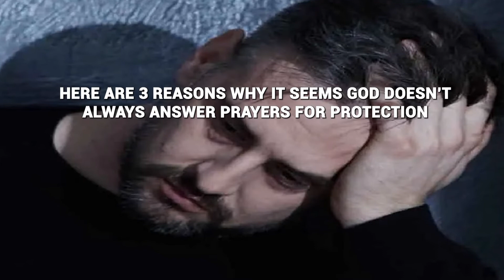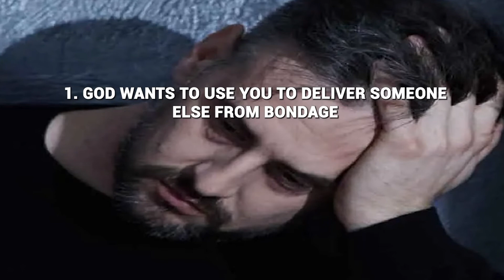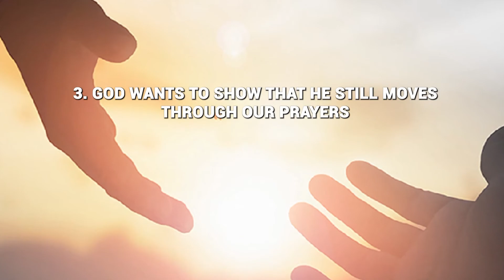WHY IT SEEMS GOD DOESN’T ALWAYS ANSWER PRAYERS FOR PROTECTION